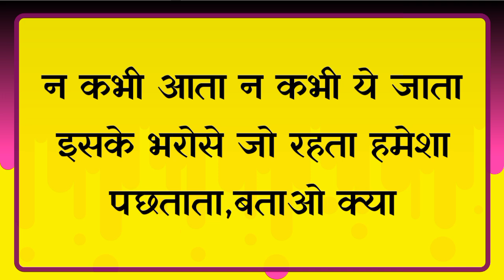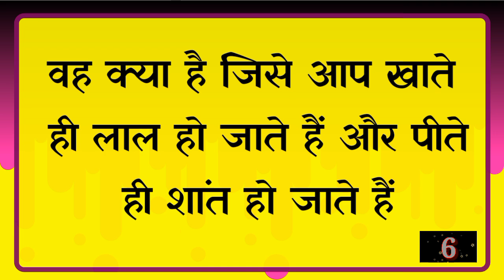ये पहेलियाँ केवल समझदार लोगों के लिए है||Dk717|Hindi Paheliyan